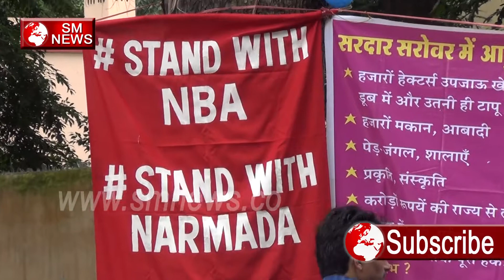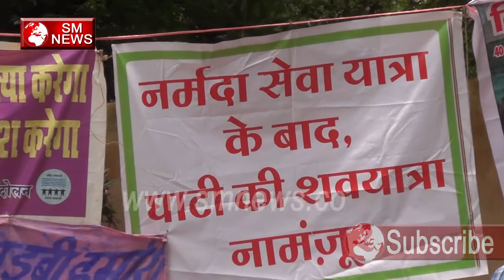नरमदा बचाओ अभियान